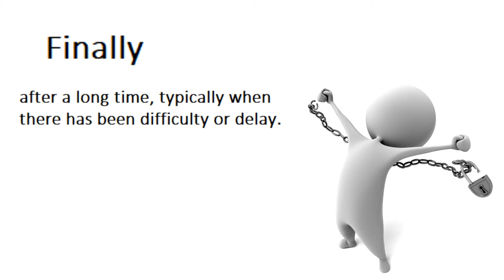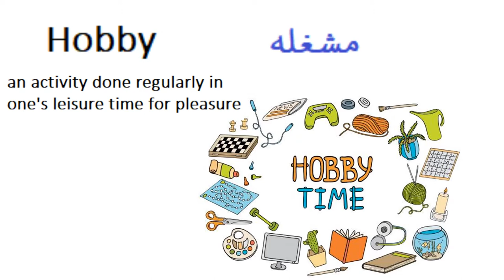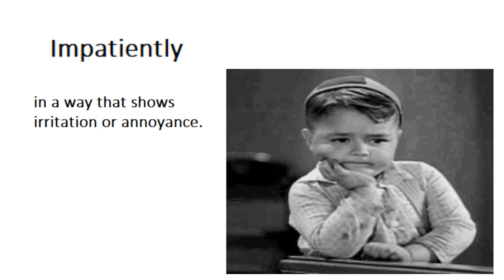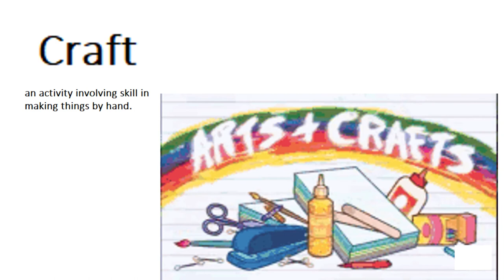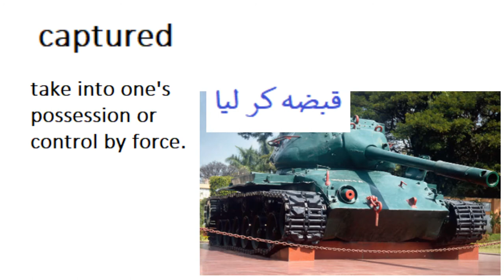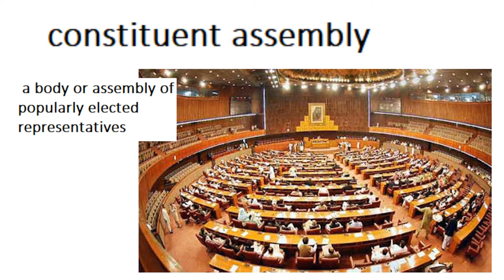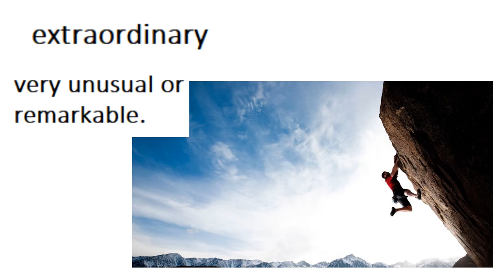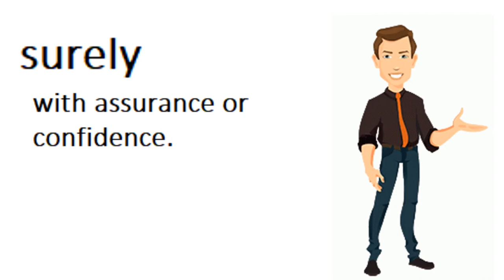English 4/chapter 4.1/Word meaning/The pride of Pakistan in Urdu